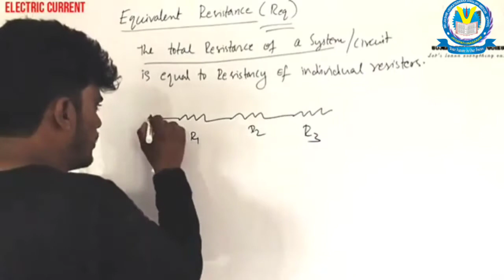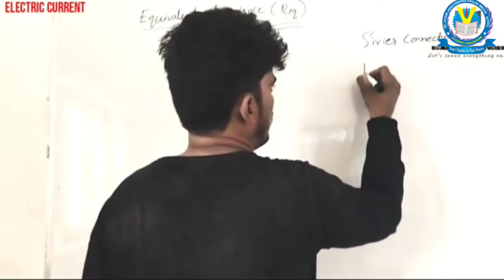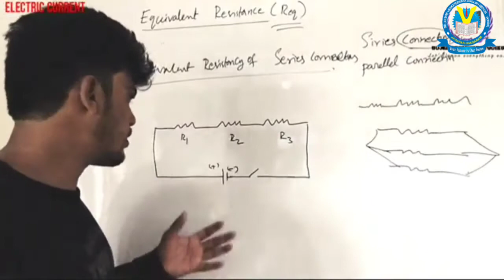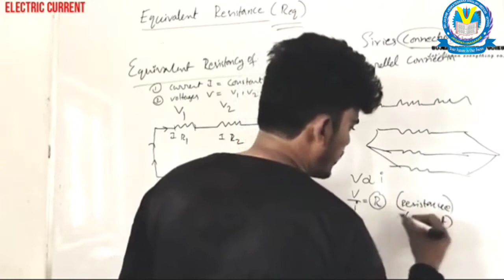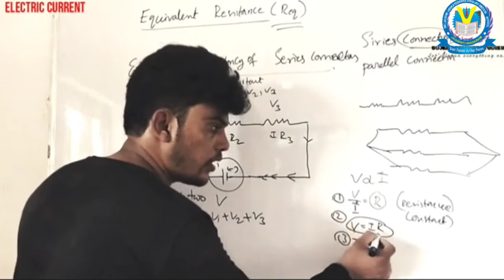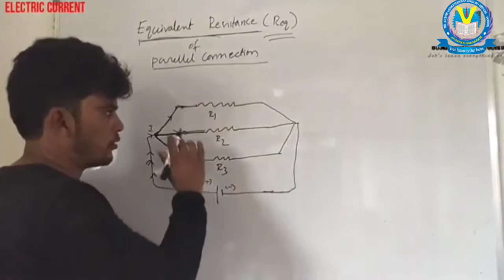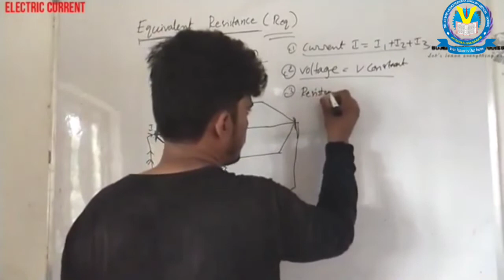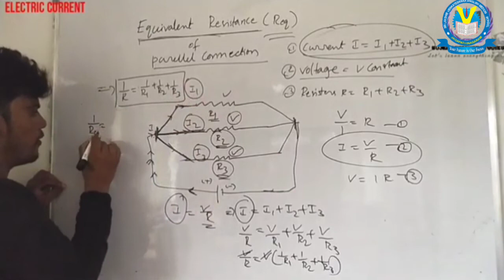Equivalent resistance (10th physics)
In this video explained about equivalent resistance of parellel connection and series connection.